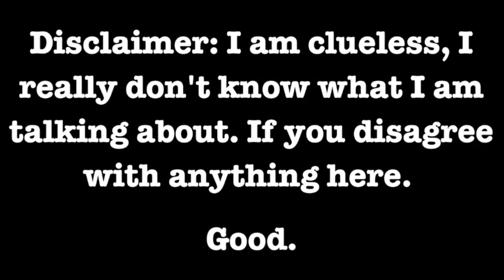The Pucking Mad Podcast #14 - 3 conferences in the National League?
This podcast discusses the possibility of turning the NIHL National League into a 3 conference system. Would this support the development of ice hockey in the UK?
And if you REALLY like this podcast, please consider buying me a coffee!